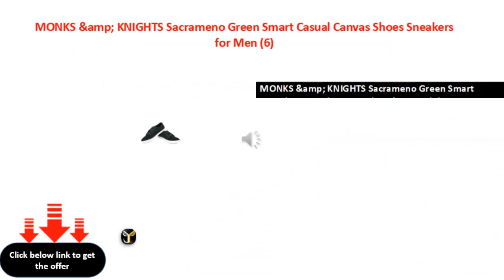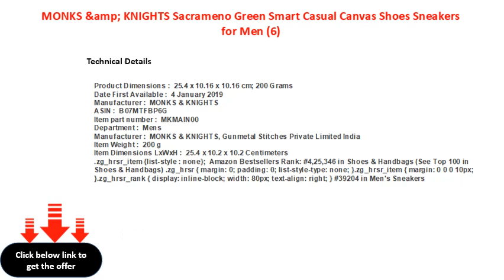MONKS &amp; KNIGHTS Sacrameno Green Smart Casual Canvas Shoes Sneakers for Men 6